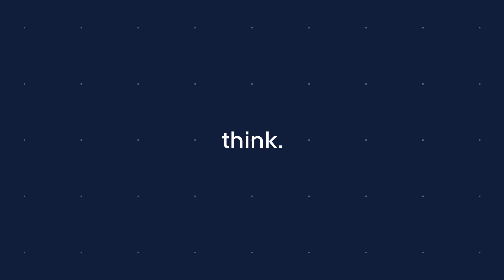Inside Luxoft: Команда проекта государственного интерактивного сервиса